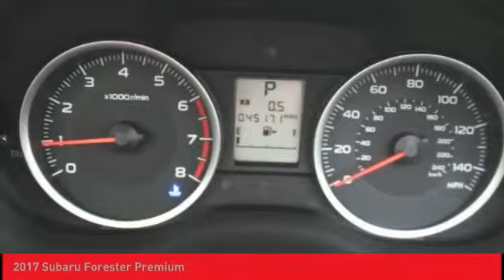2017 Subaru Forester O'Fallon IL T19596A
2017 Subaru Forester Premium

Newbold Toyota
1282 Central Park Dr

Blue 2017 Subaru Forester 2.5i Premium Premium AWD Lineartronic CVT 2.5L 4-Cylinder DOHC 16V VVT CLEAN CARFAX VEHICLE HISTORY REPORT- NO ACCIDENTS, One Owner.brbrRecent Arrival! 26/32 City/Highway MPGbrbrAwards:br  * 2017 IIHS Top Safety Pick+   * ALG Residual Value Awards   * 2017 KBB.com 10 Best SUVs Under $25,000   * 2017 KBB.com 10 Best All-Wheel-Drive Vehicles Under $25,000   * 2017 KBB.com Brand Image Awards   * 2017 KBB.com 10 Most Awarded Brands   * 2017 KBB.com 5-Year Cost to Own AwardsbrbrbrReviews:br  * Airy interior with plenty of room for adults in both seating rows; impressive fuel economy for an all-wheel-drive crossover; optional turbocharged engine provides spirited acceleration; above-average off-road ability; advanced safety features. Source: Edmunds